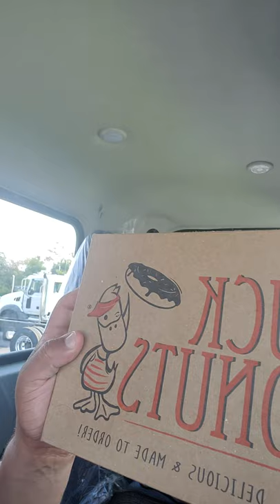Updates on future food reviews.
Going over a couple things abour my future podcast, food reviews updates on the house and somethings in life!